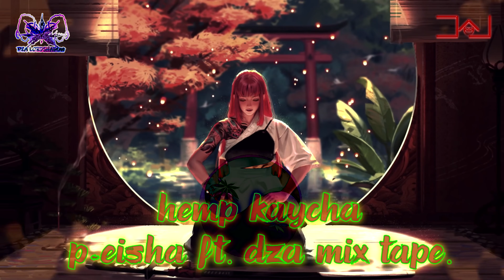ยําชา Yumcha P-eisha FT. Dza Mix Tape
𝚈𝚞𝚖𝚌𝚑𝚊 𝙿-𝚎𝚒𝚜𝚑𝚊 𝙵𝚃. 𝙳𝚣𝚊 𝙼𝚒𝚡 𝚃𝚊𝚙𝚎
𝐏𝐑𝐎𝐃. 🦇𝐃𝐑𝐄𝐄𝐙𝐘 𝐁𝐋𝐀𝐊𝐊𝐍𝐈𝐆𝐇𝐓🦇
🎚*𝕸𝖆𝖐𝖊𝖎𝖓𝖌 𝕭𝖊𝖆𝖙 𝖆𝖓𝖉 𝖒𝖚𝖘𝖎𝖈 𝖕𝖗𝖔𝖉𝖚𝖈𝖊𝖗🎛
𝖀𝖓𝖉𝖊𝖗-𝕯𝖆𝖗𝖐 𝕭𝖊𝖆𝖙 𝕷𝖔𝖗𝖉𝕾𝖍𝖆𝖉𝖔𝖜